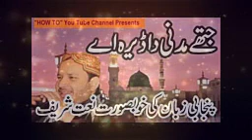Beautiful Heart Touching Naat Sharif In Panjabi | Shahbaz Qamar Fareedi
naat
naat sharif
naat 2020
naate
naat download
naat status
naat lyrics
naat sharif all
naat ramzan
naat audio
naat ali mola
naat audio download
naat allah hoo allah hoo
naat all
naat awais raza qadri
naat amjad sabri
naat arabic
naat bhejo
naat by junaid jamshed
naat bhej do
naat book
naat by atif aslam
naat best
naat balaghal ula be kamalehi
naat baby
naat competition
naat caller tune code
naat collection
naat chal chaliye madine nu
naat chahie
naat competition 2020
naat chamak tujh say patay hain sab pane wale lyrics
naat e rasool audio
naat ek khwab sonwa
naat e shareef
naat e rasool download
naat e rasool maqbool mp3 download
naat farhan ali qadri
naat for kids
naat fasihuddin
naat faslon ko takalluf
naat farhan ali waris
naat for status
naat full
naat gulab
naat gunahon ki aadat
naat gulaab
naat guzar ho jaye mera
naat group link
naat gul az rukhat aamokhta lyrics
naat girl in urdu
naat gul azro khata
naat hasbi rabbi
naat hd
naat hale dil
naat huzoor meri to sari
naat hasbi rabbi lyrics
naat hafiz tahir qadri
naat hafiz abubakar
naat in urdu
naat ik khawab sunawan
naat in english
naat in urdu written
naat images
naat ilahi teri chokhat per
naat in arabic
naat imran abbas
naat junaid jamshed
naat junaid
naat junaid jamshed mp3
naat ja zindagi madine se
naat jahan roza e pak
naat javeria saud
naat junaid jamshed download
naat junaid jamshed mp3 download
naat khan
naat khawan
naat karam mangta
naat ki tareef in urdu
naat kar de karam rab saiyan
naat khane
naat khuda naraz kar baithe
naat kids
naat lyrics in urdu
naat laga de
naat la ilaha illallah
naat laga do
naat list
naat lagaye
naat lyrics app
naat mp3
naat mp3 download
naat maa
naat muhammad
naat mera dil badal de
naat madina
naat muhammad nabina